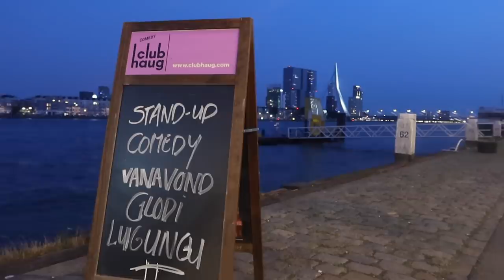Recept kipsalade & avondje comedy club - Myriam Ahmadi vlog